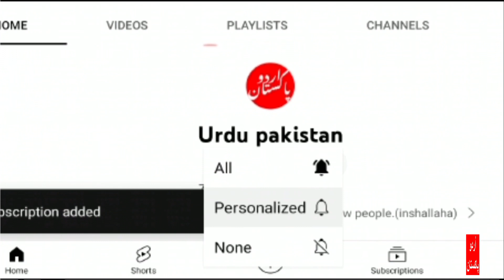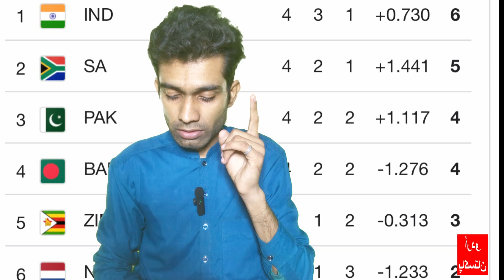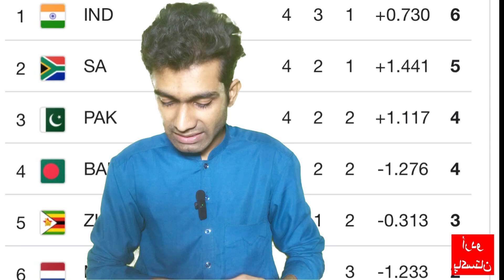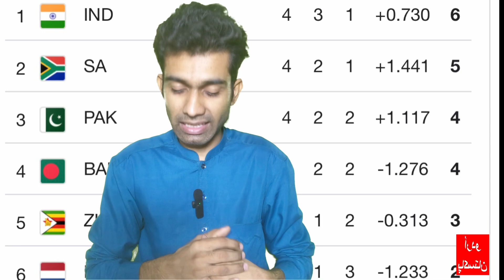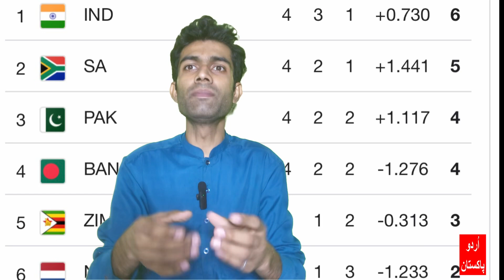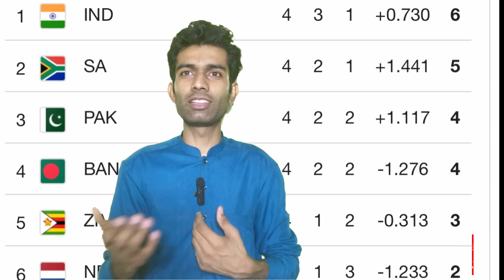Pakistan ab samifinal khany ga | our soutafrica match ma barih ha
Now the Pakistan cricket team will open the semi-final. The situation in the group is very interesting - just now Pakistan should win the match with Bangladesh -
اب پاکستان کرکٹ ٹیم سیمی فائنل کا آغاز کرے گی۔  گروپ میں صورتحال بہت دلچسپ ہے - بس اب پاکستان کو بنگلہ دیش سے میچ جیتنا چاہیے -
This vlogger makes great videos! Come watch!
Thank very beauty place youtube